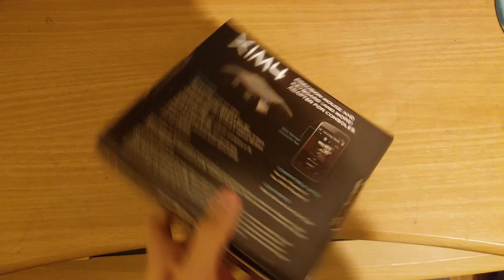Xim4 unboxing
Xim4 allows me to use a keyboard and mouse on console. It's not a cheap adapter either, it was $150 on eBay and about $120 on the xim4 website.